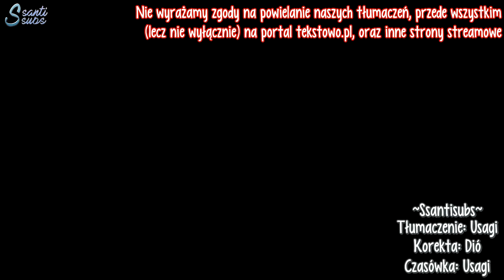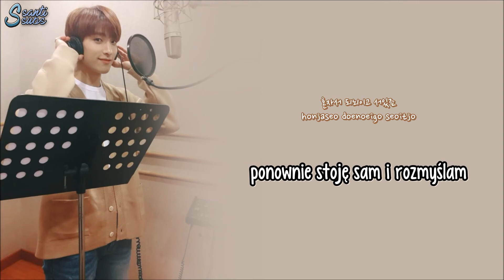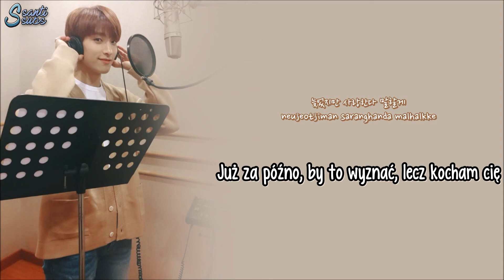DK (SEVENTEEN) - Missed Connection (Tempted OST) [polskie napisy / PL SUB]